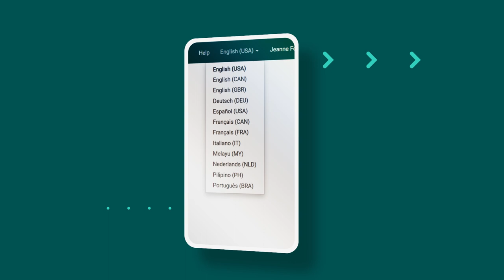Healthcare Organizations Thrive with UKG Pro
UKG Pro(r) makes it easy for large, global healthcare companies to manage HR and payroll. Companies with a significant number of field-based employees can rely on our mobile app to give employees access to their HR information. Pro helps solve industry-specific challenges including recruiting  skilled labor such as nurses, onboarding a remote workforce, and delivering people analytics to understand turnover.